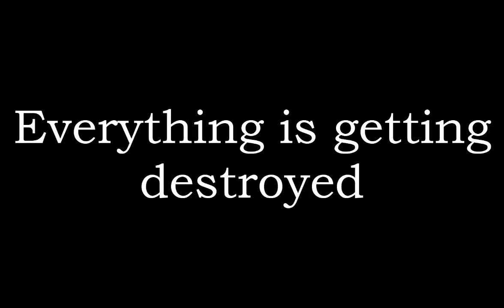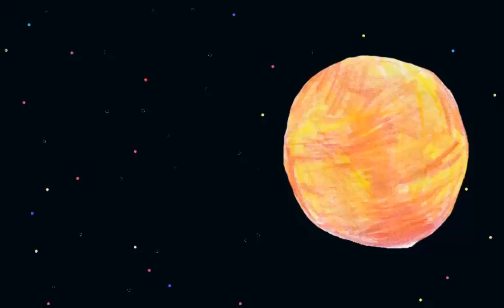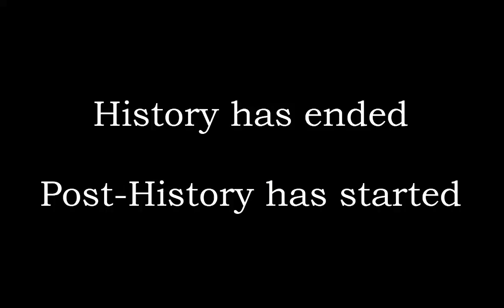TCC Makes the World Smile.